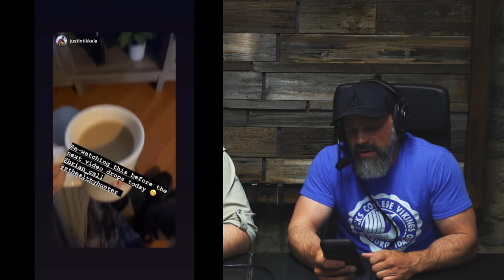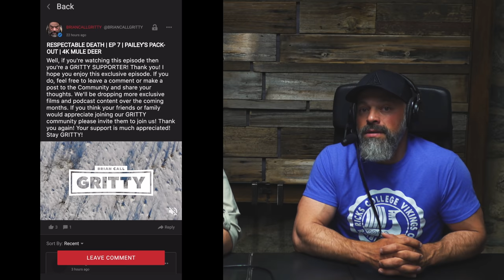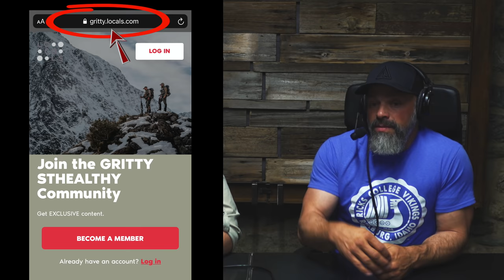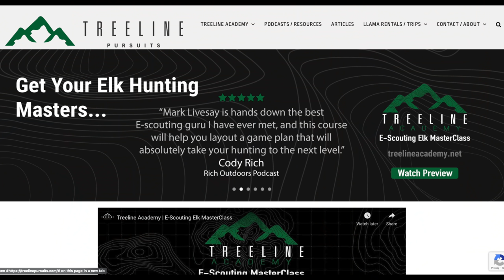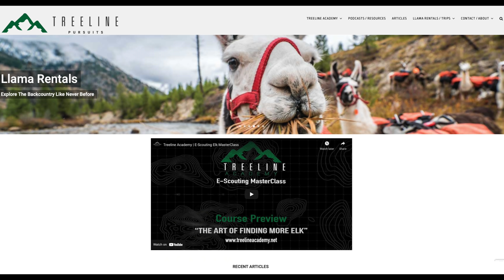TWO BEARS DOWN! | BEAR HUNT 4K | EP 3 | PUBLIC LAND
for ALL our Bear Hunting Content. Get access to EXCLUSIVE CONTENT and interact with other members of the GRITTY/STHEALTHY COMMUNITY!
WIN an Initial Ascent Backpack (giveaway happens on August 1, 2021). (before August 1st) will be entered to win this brand new Initial Ascent Pack!
*CODES*
ONX MAPS - SAVE 20% Use code: GRITTY

Follow Brian!